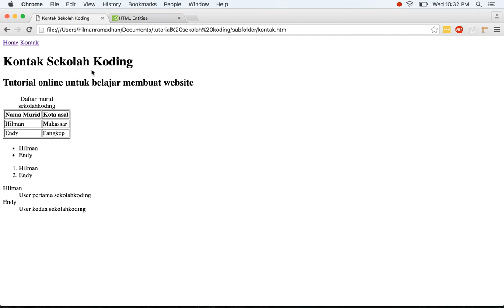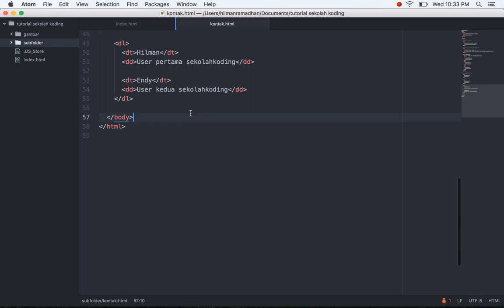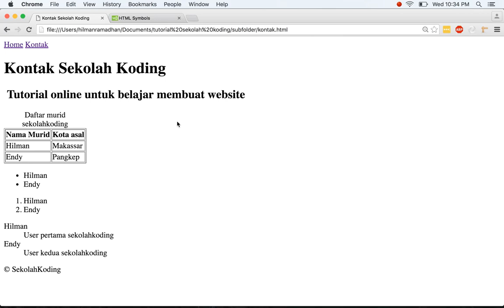Belajar HTML | Charset, symbol dan entities